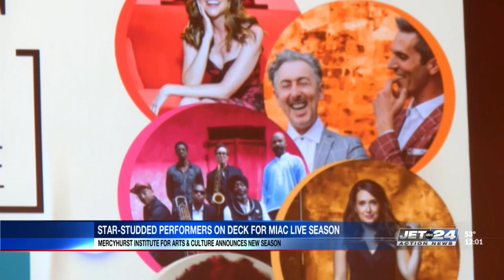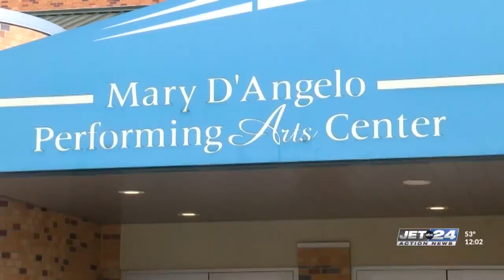Mercyhurst welcoming world-class performers for 2023-24 live season